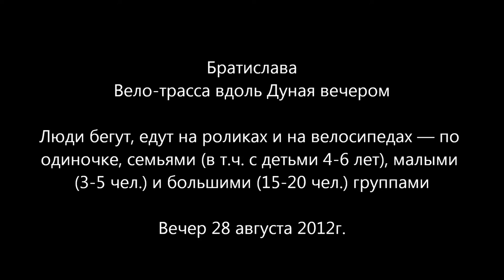А они бегут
Братислава
Вело-трасса вдоль Дуная вечером

Люди бегут, едут на роликах и на велосипедах — по одиночке, семьями (в т.ч. с детьми 4-6 лет), малыми (3-5 чел.) и большими (15-20 чел.) группами